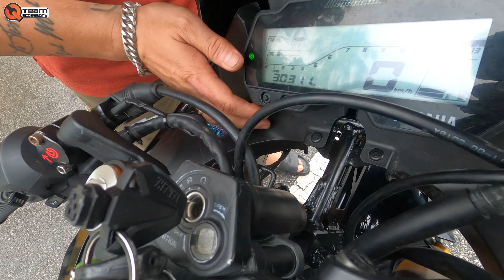Phục Hồi Yamaha R15V3 Tai Nạn Vỡ Hết Nhựa l Ya R15V3 Tai Nạn Phục Hồi Thành Quái Thú R6 Siêu Khủng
Decal và các vấn đề về thiết kế in ấn Decal:
Hotline: Mr Quân Béo - 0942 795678 / 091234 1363
Zalo: 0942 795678 / 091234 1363
Fanpage: Qteam Motor - Phụ Tùng Xe Độ Hà Nội